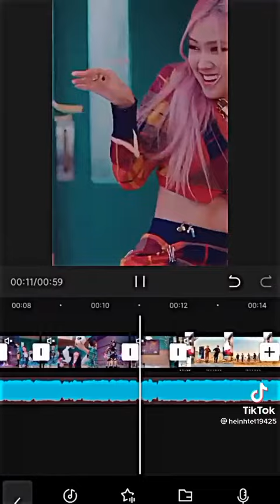Çok iyi değil mi ?